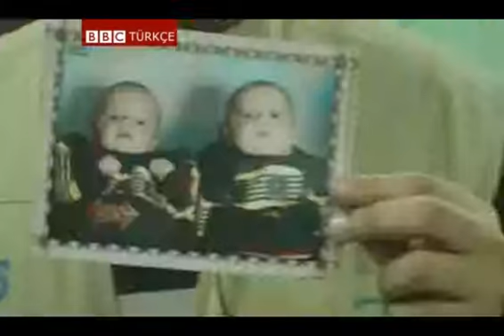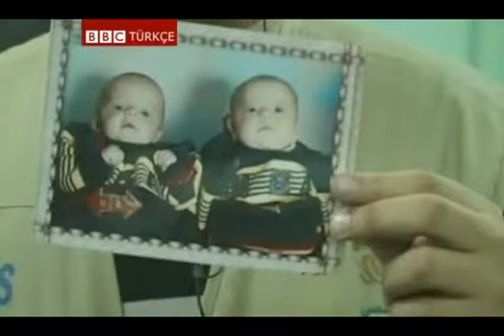Umutlar yeni ateşkeste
Gazze'de dün gece ilan edilmesi beklenen ateşkes yaşama geçmedi. Şimdi umutlar yeni ateşkes çabalarında.

filistin,hamas,israil